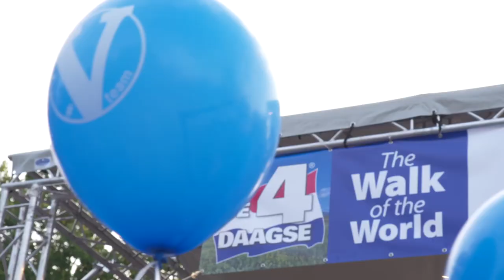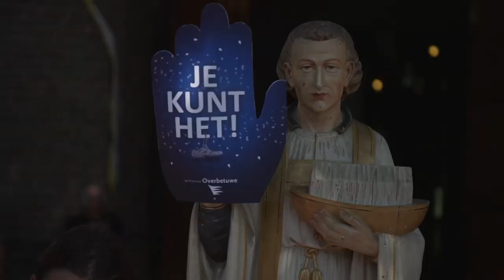VTeam Dagverslag dinsdag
Het was toch stiekem wel een beetje spannend, de allereerste wandeldag van het Vteam2018. Vanmorgen vroeg verzamelden de jonge lopers zich op de Wedren waar marsleider Henny en kindermarsleider Seb het startschot gaven. In een lang lichtblauw lint slingerde het team door het Gelderse landschap om op het gemeentehuis in Elst verwelkomt te worden door de burgemeester. En natuurlijk zorgde het Vteam ook daar voor een feestje.